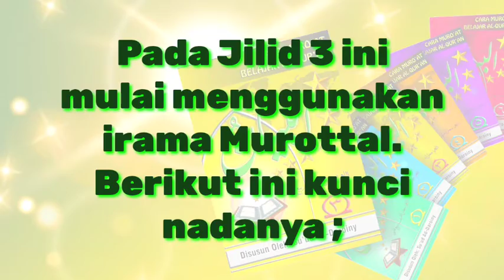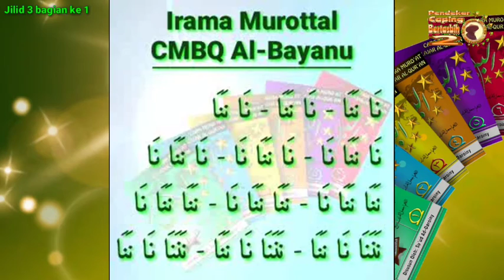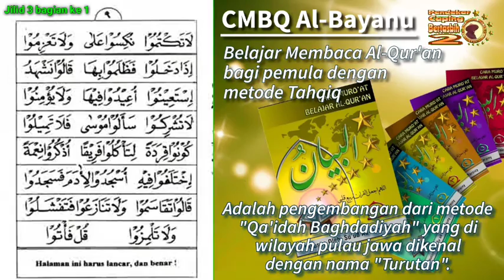Belajar Membaca Al-Qur'an Itu Gampang (Metode CMBQ Al-Bayanu Jilid 3 Bagian 1)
Petunjuk mengajar jilid 1 dan jilid 2 masih berlaku pada jilid 3 ini.

Jangan menaikkan santri ke halaman berikutnya jika belum lancar dan benar.

Usahakan sari hafal huruf-huruf idhar dan ikhfa dari Mim Sukun ataupun Nun Sukun dan Tanwin beserta ketukannya. Misalnya :

» Mim Sukun bertemu Bu Mi (ب م) dibaca dua ketukan.

» Mim dan Nun bertasjid dibaca dengung dua ketukan.

» Nun Sukun dan Tanwin bertemu hamzah, Ha, Ain, Ghin, Ha, Kho dibaca jelas satu ketukan.

« Nun Sukun atau Tamwin bertemu Ja Z Da Syi Se Fa Thu Tsi Dio Dhi Dzi Oo Ta Sho Ka dibaca samar dua ketukan.

Jika santri keliru dalam membaca, misalnya Nun Sukun yang Ikhfa dibaca Idhar atau ketukannya kurang maka ustadz cukup menegur dengan. Misalnya “Nun Sukun bertemu Fa dibaca samar dua ketukan disebut Ikhfa”. Atau bisa juga dengan Sistem Tanya Jawab.

 Santri boleh naik ke jilid 4 jika sudah faham materi pelajaran jilid 3 dan mampu mengucapkan bacaan tasyahud akhir dengan baik. Syukur kalau sampai hafal.

Ttd ;
Penyusun